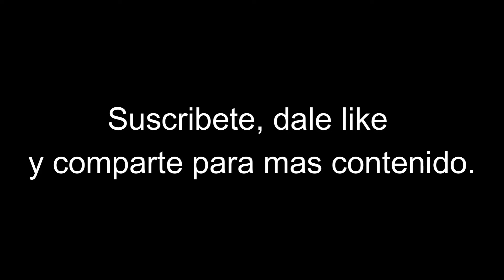clausura EPO con la banda de guerra CASTORES